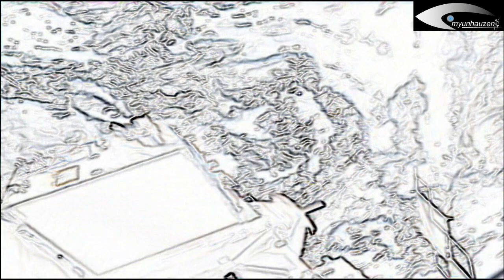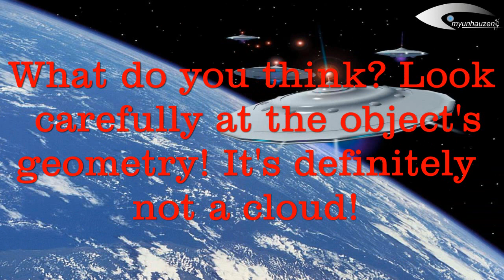Anomalies - UFO in Earth orbit? Shooting with the ISS January 13, 2012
UFO! Look carefully at the object's geometry! It's definitely not a cloud! What do you think?
(RUS) Аномалии - НЛО на орбите Земли? Съемка с МКС 13 января 2012. Что вы думаете? Внимательно смотрите на геометрию объектов! Это точно не облака!